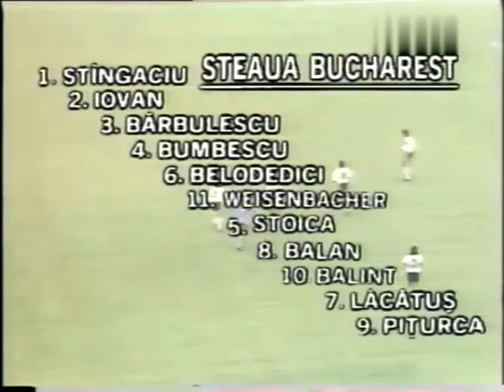Cupa Intercontinentala 1986 River Plate - Steaua Bucuresti 1-0 prima repriza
Secvente din prima jumatate de ora a finalei, jucat in decembrie 1986, la Tokyo, in prezenta a 62 de mii de spectatori. Un inceput de joc in care argentinienii au jucat dur, Enrique primind cartons galben inca din min. 2, la un fault asupra lui Balint. Apoi, Bumbescu il faulteaza pe Gallego, in min. 7, si primeste cartonas galben, iar Barbulescu se ia in gura cu acelasi Gallego, despartit fiind de Funes. Sutul lui Iovan trece pe langa poarta, in min. 11. Belodedici paseaza cu Piturca, in min. 15, un adversar vrea sa ii paseze inapoi lui Pumpido, dar mingea ajunge la Belodedici, care inscrie din 8 metri, insa arbitrul de linie anuleaza golul in mod eronat. Argentinienii obtin o lovitura libera de la 30 de metri, in min. 27, executata rapid de Alonso, acesta ii paseaza lui Alzamendi, care singur in careu, suteaza de la 9 metri in bara, mingea revine in teren, si tot Alzamendi inscrie cu capul din 3 metri, cu toata opozitia lui Stangaciu, iar scorul devine 1-0 pentru River.